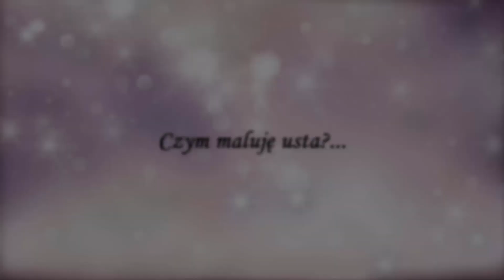Moje szminki: Swatche kolorów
Po kilkudziesięciu komentarzach z serii,, Co masz na ustach''?
Przyszedł czas na ten film